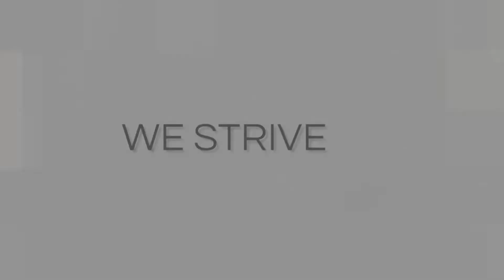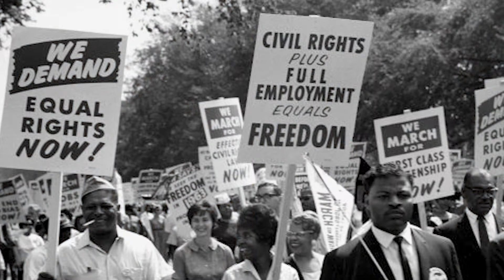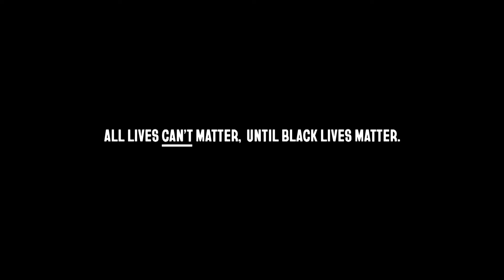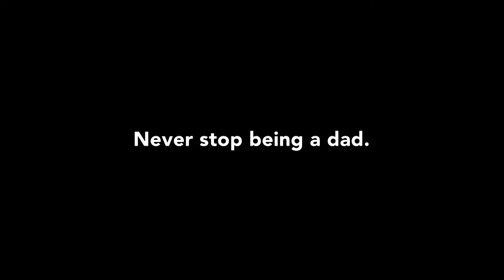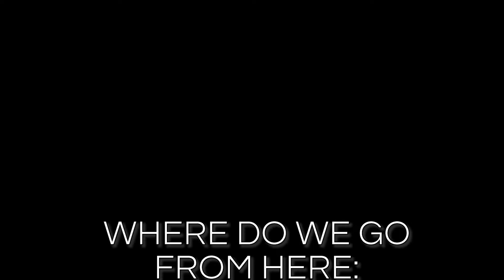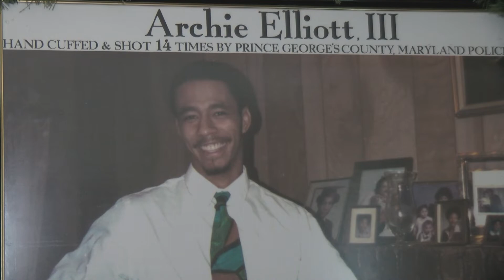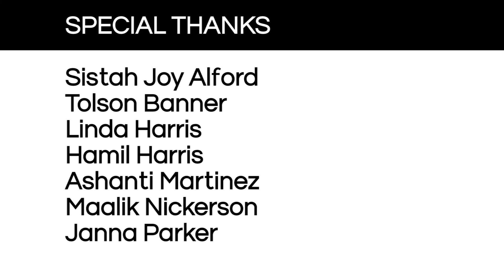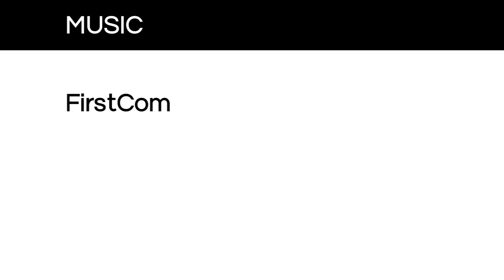Where Do We Go From Here: Black America (Broadcast Version)